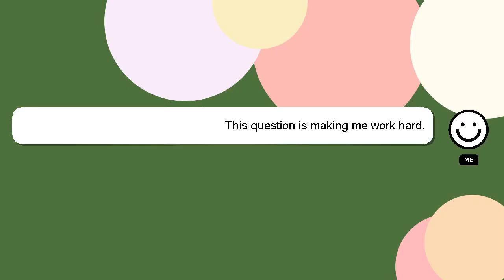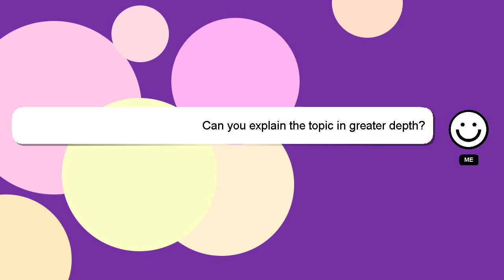How to patent a software idea?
Here's a short introduction about myself, Greetings, my name is Delphi. I am here to assist you in getting the answers you need. - How to patent a software idea?

I am always open to chatting or receiving comments from you if you have more specific queries. A 'heart' from me is a way of showing appreciation for your answer.

*2 What we are experimenting :*